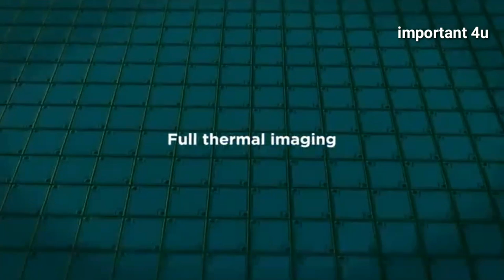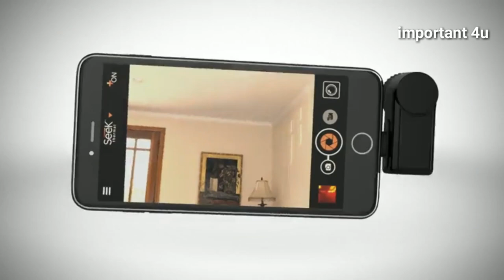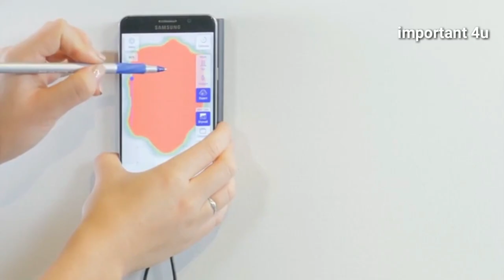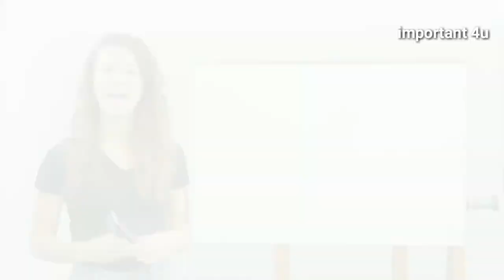Top 5 latest cool gadgets available on amazon.|| gadgets by nice Guruji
Welcome to Niceguruji tuday i am show you- latest cool smart gadgets for you. This gadgets available on Amazon. Gadgets under 1000,2000, so gadgets link in below.

This help support the channel and allows us to continue to make videos like this.
Thank you for the support ! If you find any of your copyrighted material in this video,

new gadgets, gadgets under 1000, gadgets we use in our daily life, usb gadgets, gadgets on amazon, top gadgets,
amazon gadgets, best gadgets under 100, amazon gadgets india under 500, stology,
dailylife useful gadgets, useful gadgets for home,
useful tech gadgets Page navigation, coolest tech.